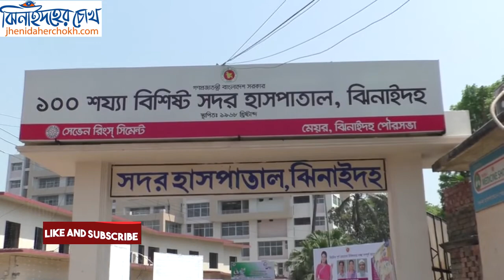করোনায় ঝিনাইদহ পুলিশ সাংবাদিকসহ ৩ জনের মৃত্যু l Jhenaidah Corona virus news । Jhenaidaher Chokh✔️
করোনায় ঝিনাইদহ পুলিশ সাংবাদিকসহ ৩ জনের মৃত্যু l Jhenaidah Corona virus news